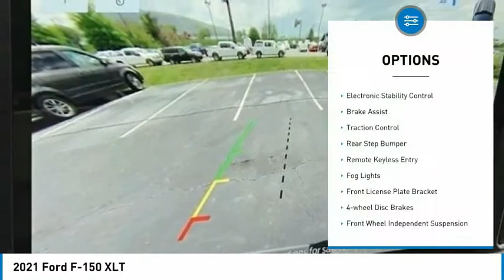2021 Ford F-150 XLT in Chattanooga M6844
Recent Arrival! $1,500 off MSRP!brbrRapid Red Metallic Tinted Clearcoat 2021 Ford F-150 XLT 4D SuperCrew 2.7L V6 EcoBoost RWD 10-Speed AutomaticbrbrBLUETOOTH, KEYLESS START, F-150 XLT, 4D SuperCrew, 2.7L V6 EcoBoost, 10-Speed Automatic, RWD, Rapid Red Metallic Tinted Clearcoat, Black/Medium Dark Slate w/Cloth 40/Console/40 Front Seats, 3.55 Axle Ratio, 360 Degree Camera, 8 Productivity Screen in Instrument Cluster, Class IV Trailer Hitch Receiver, Connected Built-In Navigation, Equipment Group 302A High, Exterior parking camera rear: With Dynamic Hitch Assist, Ford Co-Pilot360 Assist 2.0, Intelligent Adaptive Cruise Control w/Stop & Go, Radio: AM/FM SiriusXM w/360L, Speed Sign Recognition, Tailgate Step w/Tailgate Work Surface, Tow Technology Package, XLT Chrome Appearance Package, 10-Way Power Driver & Passenger Seats, 2-Bar Style Grille w/Chrome 2 Minor Bars, 4-Wheel Disc Brakes, ABS brakes, Air Conditioning, AM/FM radio, Auto High-beam Headlights, Auto-Dimming Rear-View Mirror, Brake assist, Bumpers: chrome, Chrome Door & Tailgate Handles w/Body-Color Bezel, Chrome Single-Tip Exhaust, Chrome Step Bars, Cloth 40/Console/40 Front Seats, Cruise Control, Delay-off headlights, Driver door bin, Driver vanity mirror, Dual front impact airbags, Dual front side impact airbags, Dual Zone Automatic Temperature Control, Electronic Stability Control, Emergency communication system: SYNC 4 911 Assist, Evasive Steering Assist, Front anti-roll bar, Front Center Armrest w/Storage, Front fog lights, Front License Plate Bracket, Front reading lights, Front wheel independent suspension, Fully automatic headlights, Heated door mirrors, Heated Front Seats, Illuminated entry, Integrated Trailer Brake Controller, Intelligent Access w/Push Button Start, Interior Work Surface, Intersection Assist, Leather-Wrapped Steering Wheel, LED Box Lighting w/Zone Lighting, LED Reflector Headlamps, LED Sideview Mirror Spotlights, Low tire pressure warning, Occupant sensing airbag, Onboard 400W Outlet, Overhead airbag, Overhead console, Panic alarm, Passenger door bin, Passenger vanity mirror, Power door mirrors, Power Glass Heated Sideview Mirrors, Power steering, Power windows, Pro Trailer Backup Assist, Radio data system, Radio: AM/FM Stereo w/6 Speakers, Rear reading lights, Rear step bumper, Rear Under-Seat Storage, Rear window defroster, Remote keyless entry, Remote Start System w/Remote Tailgate Release, SecuriCode Drivers Side Keyless-Entry Keypad, Security system, Split folding rear seat, Steering wheel mounted audio controls, SYNC 4, SYNC 4 w/Enhanced Voice Recognition, Telescoping steering wheel, Tilt steering wheel, Traction control, Variably intermittent wipers, F-150 XLT, 4D SuperCrew, 2.7L V6 EcoBoost, 10-Speed Automatic, RWD, Rapid Red Metallic Tinted Clearcoat, Black/Medium Dark Slate w/Cloth 40/Console/40 Front Seats, 3.55 Axle Ratio, 360 Degree Camera, 8 Productivity Screen in Instrument Cluster, Class IV Trailer Hitch Receiver, Connected Built-In Navigation, Equipment Group 302A High, Exterior parking camera rear: With Dynamic Hitch Assist, Ford Co-Pilot360 Assist 2.0, Intelligent Adaptive Cruise Control w/Stop & Go, Radio: AM/FM SiriusXM w/360L, Speed Sign Recognition, Tailgate Step